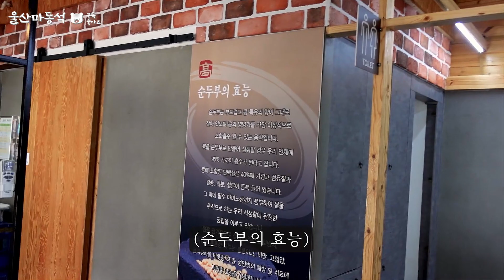28,000원짜리 마늘보쌈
사비로 구매해서 먹방을 찍었습니다~

같이 식사하신 분은 제 삼촌입니다~
울산 동구 일산동에 위치한 고두부에서 먹었고요~
삼촌 지인분이 일하시는 식당이라고 합니다

고두부
울산 동구 일산동 953-7

This is Ulsan Bear. Fisrt of all, thank you so much to those of you who have checked out my Youtube channel. I will make Mukbang with lots of different types of Korean food so i will be very appreciated if you could swing by, drop a comment, subscribe and spread my channel :) Thank you again for your continued support!!